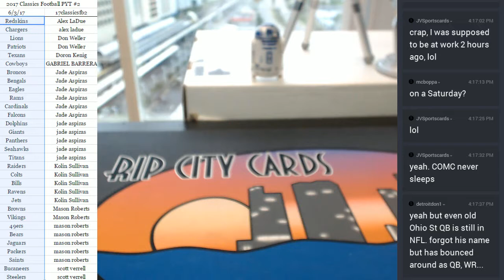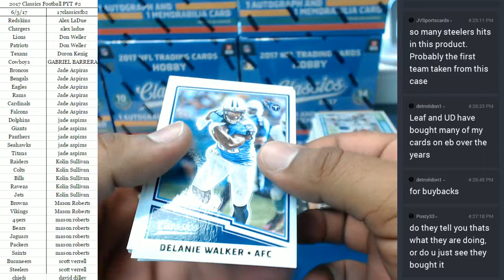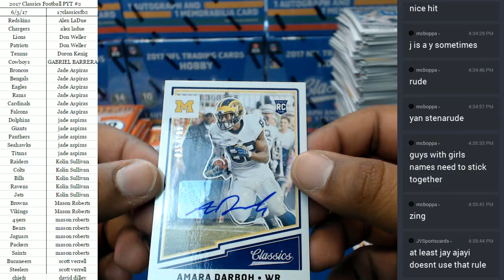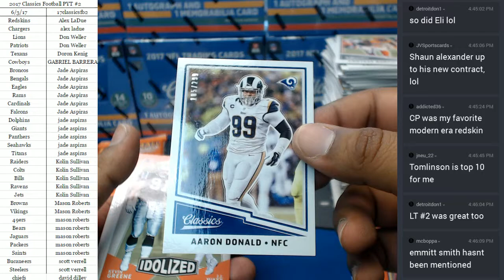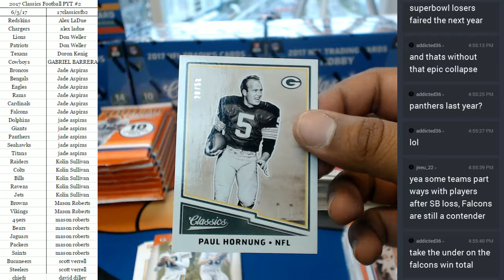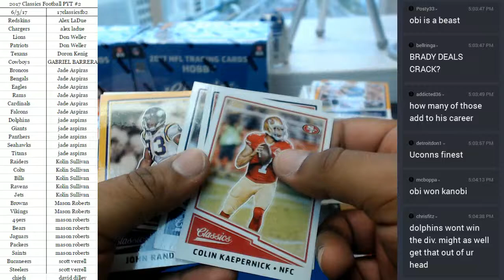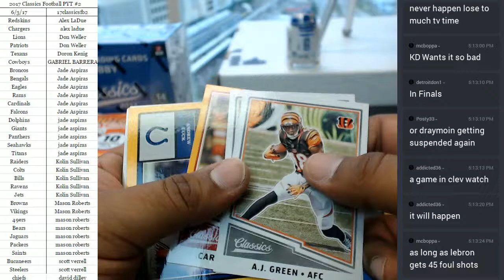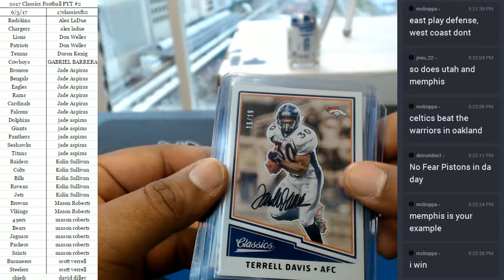2017 Classics Football Inner Case PYT #2 06032017